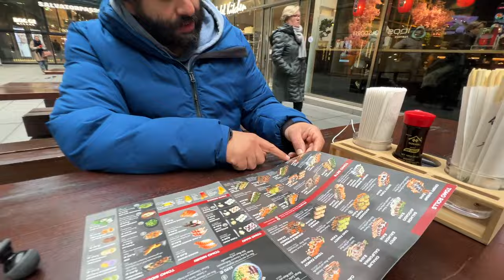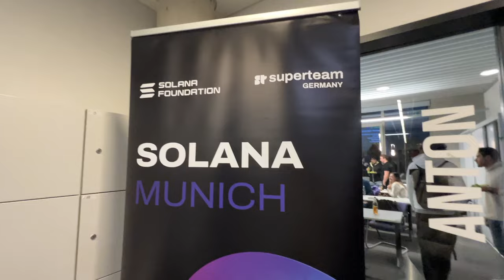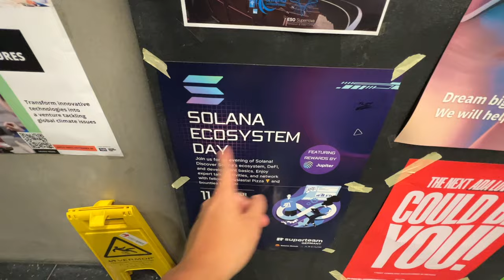HEFTIGER SUSHI DATE SPOT LAUT MEINEM LEIDENDEN KOLLEGEN?!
Euda! Kuss geht raus an Sushi Tomo, die haben immer supportet und heute supporten wir ihre neue Aktion...